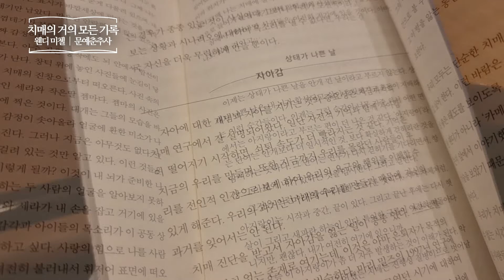치매의 거의 모든 기록 _ 웬디 미첼, 문예춘추사 _ 건강 책​ 프리뷰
치매의 거의 모든 기록
웬디 미첼 | 문예춘추사
건강 | 노년건강 | 치매 | 조기치매
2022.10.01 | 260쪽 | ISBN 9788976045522